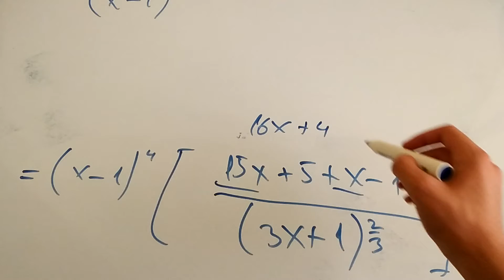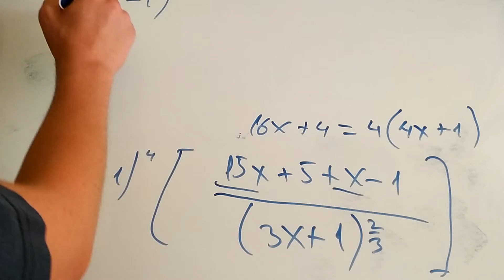Derivatives problem #2 || Part 2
This is part 2 of the video. Since my phone's memory was full I had to shoot this problem in two parts.